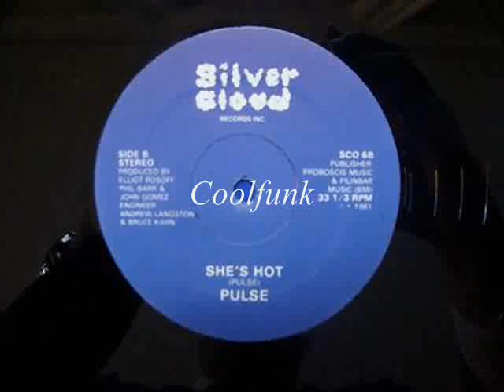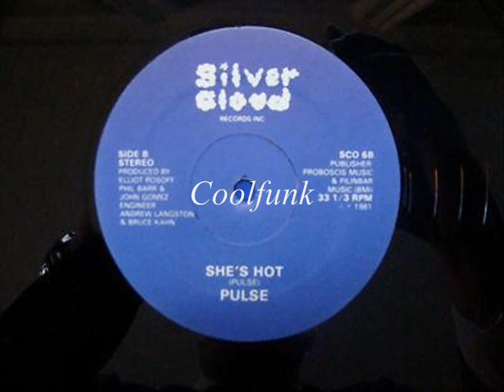Pulse - She's Hot (12" Funk 1981)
She's Hot (1981)